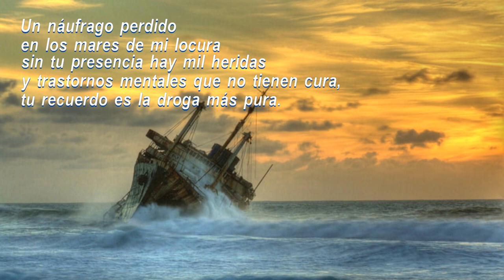VIDEO POEMA: ''En tu ausencia''